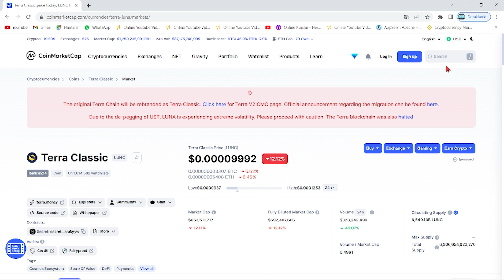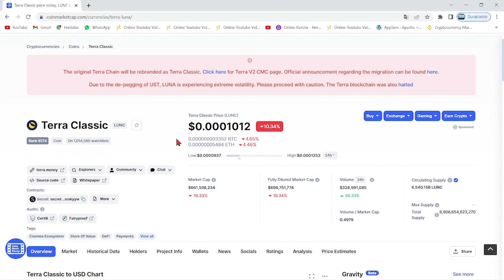TERRA LUNA YAKIM DEVAM EDİYOR!🔥LUNC COİN YÜKSELİŞ SİNYALİ!🚀HABER ESKİ LUNA'YA YARADI!!🚨SON DAKİKA!!💣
Bu videomuzda kripto borsalarında oldukça popüler bir coin olan Luna(Terra Luna) coin'i inceledik. Sürekli bir artış sağlayan ve stake, elde tutma oranı en büyük coinlerden olan Luna'nın teknik analizini gerçekleştirdik. Luna coin'in destek ve direnç noktalarını belirterek kısa, orta ve uzun vade hedeflerinden söz ettik. Luna alım ve satım noktalarını belirleyerek, hangi noktadan almalıyız? Gibi sorulara yanıt olmaya çalıştık. Luna, an itibariyle 0.02 dolar fiyatlarına kadar günler içinde tarihi bir geri çekilme yaptı. Son gelişmelerle birlikte luna binance tarafından delist edildi iddiaları ve Luna'daki arz artışı hakkında konuştuk. Son gelişmelerle birlikte Luna önce tamamen Binance tarafında delist edildi ve hemen akşamına yeniden listeleyeceklerini duyurdular. Ayrıca anlık olarak Terra ağı durdurulmuş durumda. Son gelişmelerle birlikte ünlü kripto borsası FTX ve crypto.com bugün saat 19.45'de terra luna'yı delist edeceklerini belirttiler. Son dakika gelişmeleriyle birlikte terra luna'nın tamamenn kapatılması ve ethereum ceo'su vitalik buterin'in luna çağrısı hakkında konuştuk. Terra Luna ekosistemi çatallamaya gidiyor ve eski luna luna classic olarak devam etmek şartıyla yerine yeni bir ekosistem ve yeni bir coin geliyor. Son gelişmelerle birlikte Terra Ceo'su Do KWon, Güney kore meclisine çağrıldı. Brandt'den şaşırtan bir luna yorumu geldi ve çatallama konusunda kuruldan red bekleniyor. Son gelişmelerle birlikte Coinbase, WLUNA ve USDT'yi 27 MAyıs 12.00 tarihinde işlemlerini durduracağını açıkladı. Son gelişmelerle birlikte terra 2.0 ve çatallam konusunda 7 gün sürecek oylama başladı. Do-kwon'un terralabs'ı çöküşten günler önce feshi, biliyor muydu sorusunu akıllara getiriyor. Bu videoda yatırım tavsiyesi verilmemiştir. Güney kore tarafından Do Kwon'a 79 milyon dolar ceza kesildi ve hali hazırda the moon, twitter'dan 7 trilyon arzla 1 dolar mümkün mü? tweetini atarak Cz gibi yakım istediğini belirtti. Son gelişmelerle beraber do-kwon terra 2.0'da şaşırtan bir değişime gitti ve 3 büyük borsa olan upbit, bithumb ve coinone'dan luna'ya delist kararı çıktı. Son dakika haberiyle beraber do kwon, luna'da yakım yapılmayacağını belirtti. 22 MAyıs itibariyle Cz, redditte soru cevap etkinliği yaptı ve sorularda luna da vardı. Luna'da son dakika haberiyle MEXC borsası luna yakmak için oylama başlattı. Oylama twitter'da sürüyor. Güney kore yaptırımlarıyla Upbit, Hotbit ve coinone dahil 5 kore borsası tazminat ödeyecek gibi duruyor. Ayrıca kore polisi luna vakfının para zimmetlediği iddiasıyla fonlarının durdurulmasını talep etti. Do Kwon, twitter'da yaptığı paylaşımla Terra 2.0 için inşa edilen phoenix finance borsasını duyurdu. 25 mayıs tarihi itibariyle Binance topluluğa uyacağız tweet'i ile lunayı listeleyeceğini ima etti. Bybit de yarın 09.00'da(26 mayıs) Luna'yı lunc olarak değiştirecek ve terra 2.0 an itibariyle geliyor. Binance, 31 MAyıs saat 11.34'te luna v2 listeleyecek. Eski luna(Lunc) an itibariyle Binance'da listelendi ve fiyatı günlük zirvelerde. Alım satıma 12.30'da açılacak. Son gelişmelerle fatman bir stablecoin sürüleceğini iddia etti.